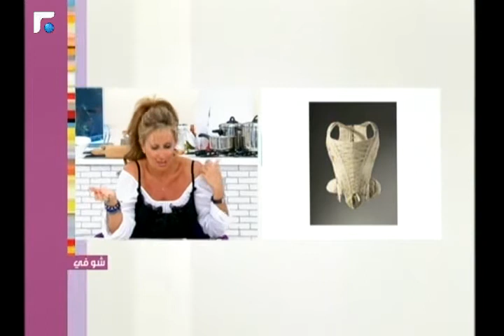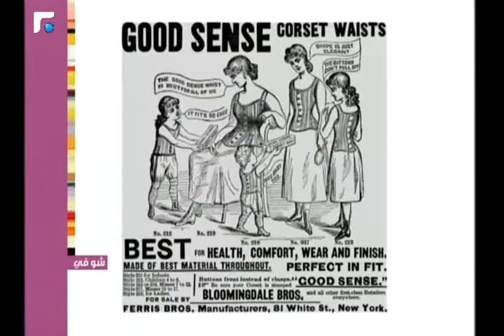عالم الصباح - فقرة "شو في" 20/03/2013